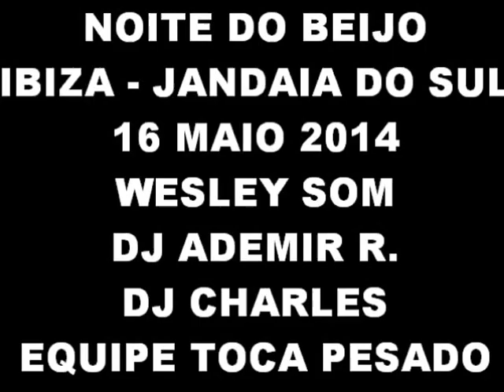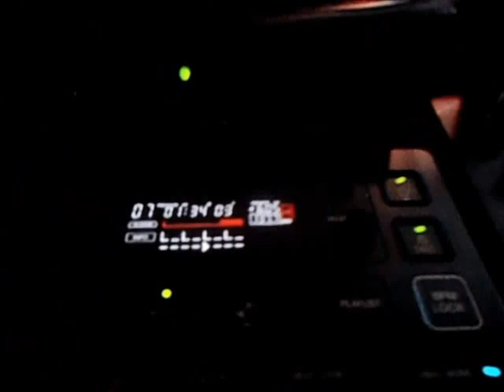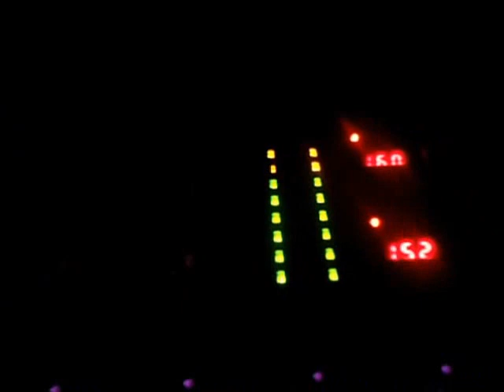NOITE DO BEIJO IBIZA JANDAIA 16 MAIO 2014